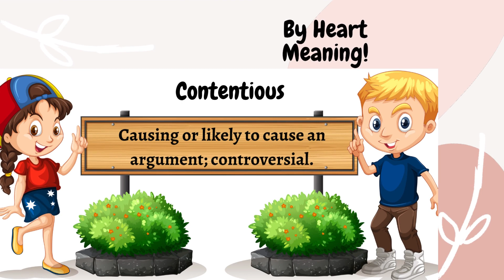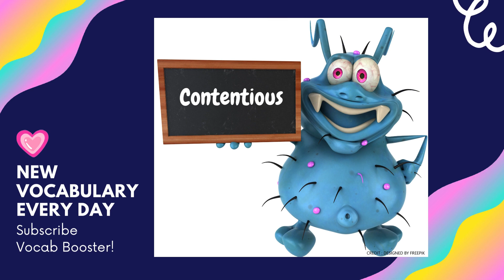GRE Vocabulary with example sentences No : 109 - Contentious